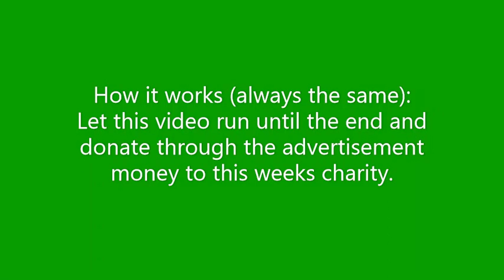Donate to charities by watching this video #437